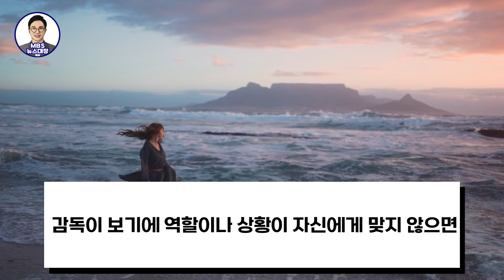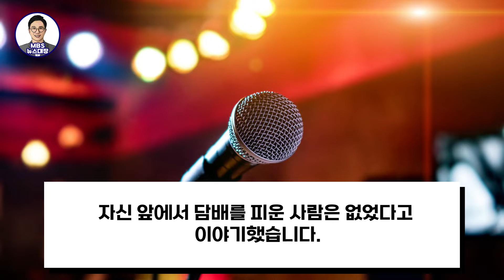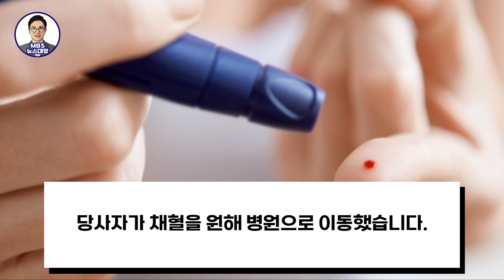아침부터 대체 무슨일이?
오늘은 배우 김새론에 대해 알아보았습니다. 음주운전으로 인해 세간을 뜨겁게 달구었는데요. 그를 둘러싼 논란과 과거에 대해 이야기해보았습니다